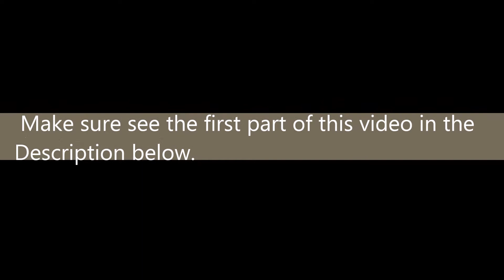Minecraft Vanilla Episode: 1 Making Base Camp [Part 2 of 2]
How is it going guys? I have been wanting to start this series for a long time and I final started. In this part I get some supplies and try to find a good place to live. Make sure that you see the first part of this video. Hopefully you enjoy this video and at any time if this video made you laugh or smile hit that LIKE button and if you want weekly Minecraft videos hit that SUBSCIBE button as well.

Check out the first part:

Thank you guys for all of the support on this bran new series. :D